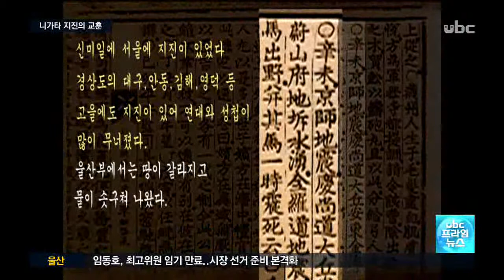[ubc울산방송] 171130 "액상화 피해" 니가타 지진의 교훈